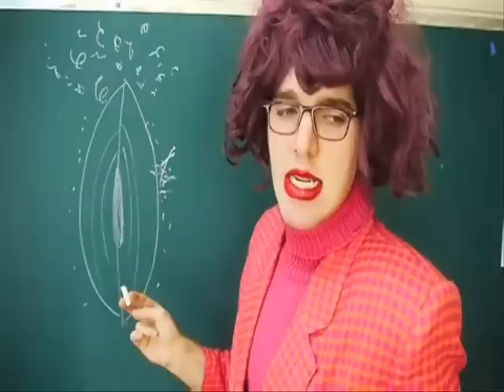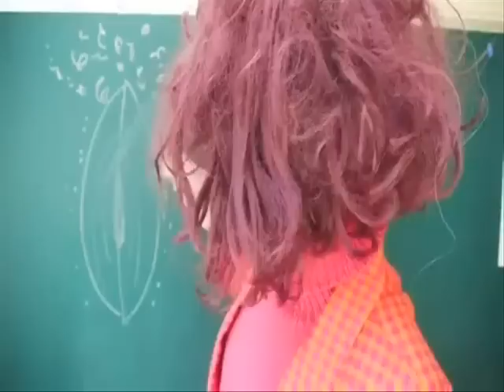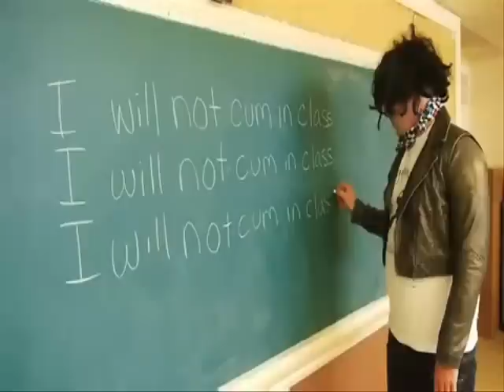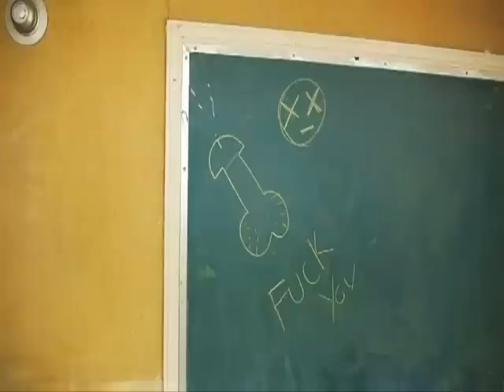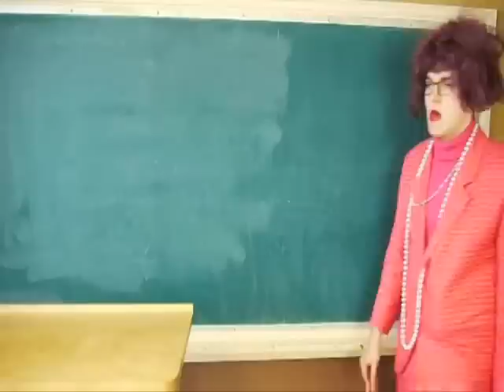My Tribute to Shane Dawson